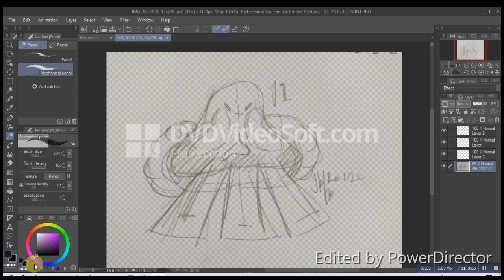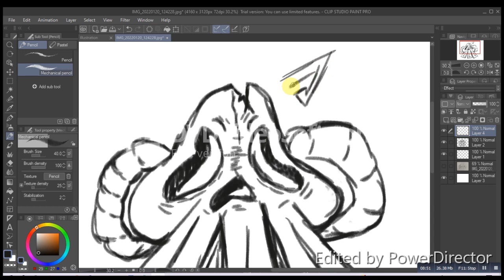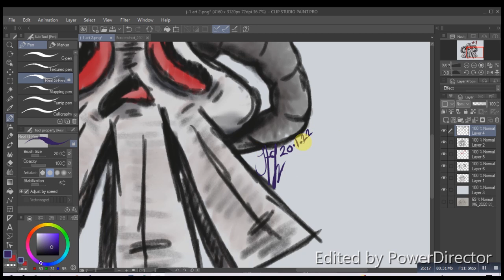Just-One [SoundCloud] ~ Willips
Song: BoyWithUke - Two Moons (Official Lyric Video)

His music is kinda sick as fuck, I love.

Programs used;
ClipStudio Paint Pro - Art
PowerDirctor - Editing
DVDSoft Free Studio - Screen Record

That's usually where I post updates on stuff I am making for the channel, Speedpaints and other stuff I don't post on the channel.